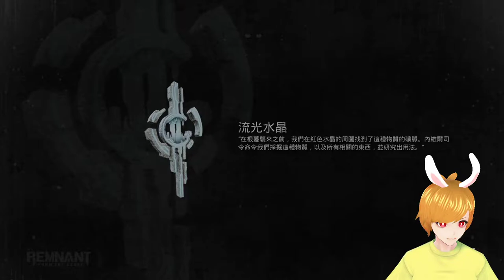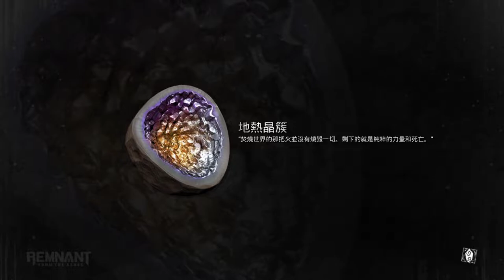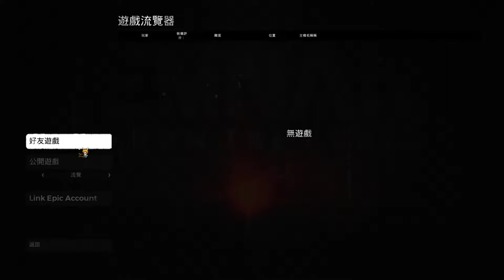【繁星】灰燼重生 2020 8 16